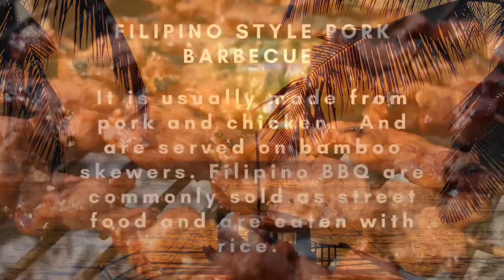MOST REQUESTED FILIPINO STYLE PORK BBQ | TASTE OF PHILIPPINES | COOK WITH EMS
Hi eveyone,

Here’s my most requested Filipino Style Pork Barbecue recipe that will makes you crave for more! I Hope you try this recipe and enjoy watching!

INGREDIENTS:
                            1 1/2 pork shoulder

MARINADE:       1/3 cup soy sauce
                            1/4 cup oyster sauce
                             3/4 cup banana ketchup
                             1 head garlic
                             2 tbsp brown sugar
                             1 cup sprite
                                 black pepper
                              1 pc lemon

BASTING SAUCE:  Same as the marinade ingredients but without SPRITE. I just put a little bit oil.

Cook with Ems